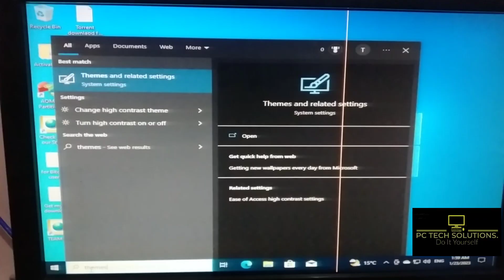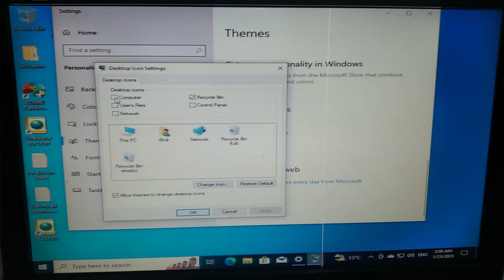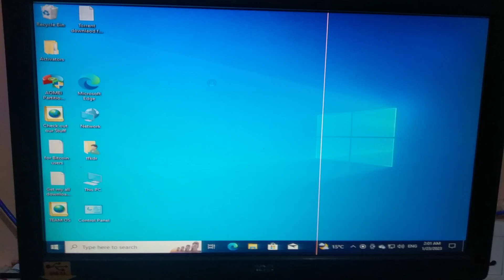How To Add My Computer & Desktop Icons In Windows 10 and Above in Any PC or Laptop.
Go In Search Bar
search Themes
Go to Theme Settings
scroll Down to Desktop Icon Settings
and Add My Computer & All to Desktop 👍

Here Our CHANNEL @Phoenixofficial6
Offers you free information and knowledge with main Focus to save your time by minimizing the video and share only important things necessary so Plz Follow Subscribe @Phoenixofficial6  for further future Problems & Solutions Regarding Hardware or Software In Computer/PC/Desktop/LCD/LED/Mobile/Smartphones/Linux/Windows etc..
@Phoenixofficial6  Offers you Free service by uploading Various Videos Related to Errors which is very often while using PC/Windows/Linux/System/Laptop & Everything related to Softwares as well as hardwares watching which u can easily repair and Do it yourself at home cost free,